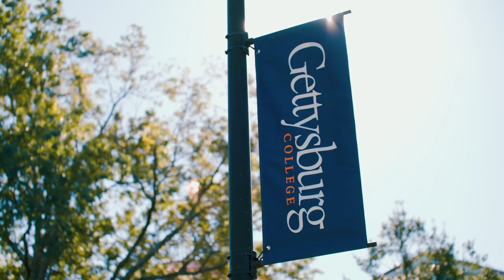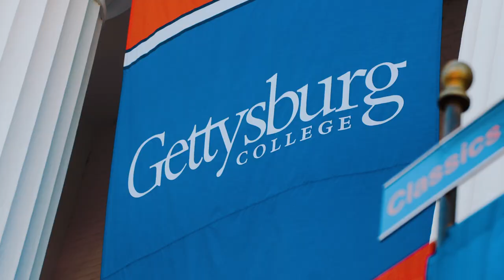Class of 2020 Commencement - Gettysburg College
Family, friends, and alumni gathered at Penn Hall to celebrate the Class of 2020's unique Commencement, held during Homecoming Weekend of 2021, a year later than expected due to the COVID-19 pandemic.

Watch the highlights from this special Commencement ceremony for the Class of 2020!

As President Bob Iuliano said in his address to the graduates, "Class of 2020, you have spent the most consequential years of your life immersed in one of the most consequential places in the nation. A place that could fill libraries with its stories of struggle, belief, and hope. The story you have written here is timeless. And while the words you have written at this College will gain clarity only with time, celebrating while the ink is still drying is a rare and beautiful thing."

Congratulations, Class of 2020! We are so grateful for you.